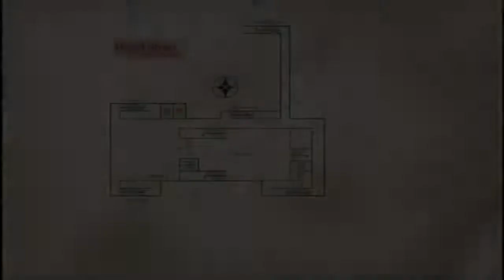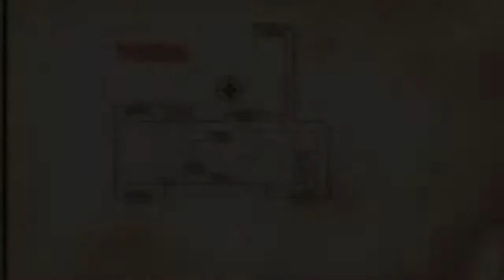Silent Hill 3 (04)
Now for one of the easiest boss fights in recent memory. He's such a worm. Literally.